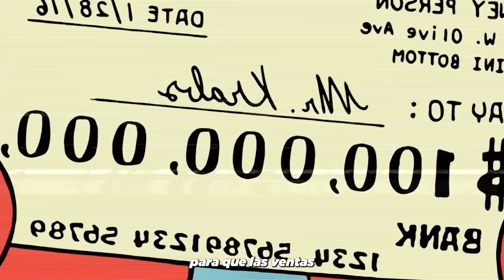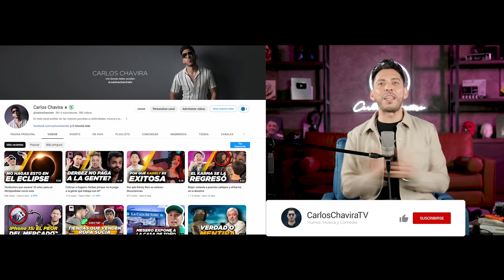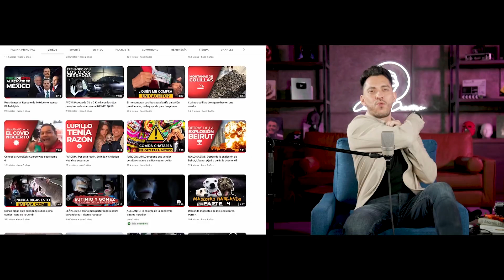Bob Esponja: Un modelo a seguir.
En este video los invito a que reflexionemos un poco acerca de la personalidad de Bob Esponja. Dejar a un lado su imagen tonta y torpe y enfocarnos en las cosas positivas. Estoy seguro que te sorprenderás.